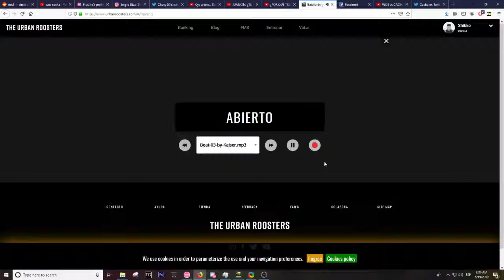freestyle sale mal